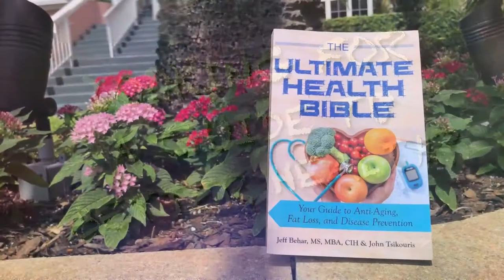Titan Medical Health and Lifestyle Show Episode 8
Episode Segments:
Ultimate Health Bible
Titan Athlete Spotlight Big Dru
Come See Us At Titan
Medical Provider APRN Schaneal Gets an IV Drip
Cupid’s Corner - Don’t Let Others Interfere in Your Relationship

We will be going over everything from health lifestyle tips, fashion, interviews, titan therapies, and much more. Tune in and let us know how you like it, or what you would like to see.We offer Hormone Replacement Therapy, Injectable Vitamins, Medical Weight Loss, Sexual Enhancers and much more to help enhance your life and performance while operating at optimal health levels. We have medical doctors and start with blood work testing to get you on the right track!

Our Titan therapies are doctor prescribed & shipped directly to your doorstep!